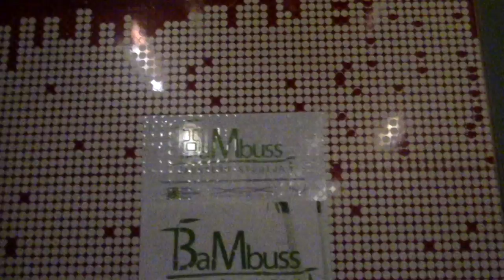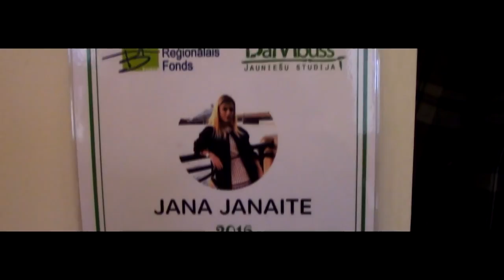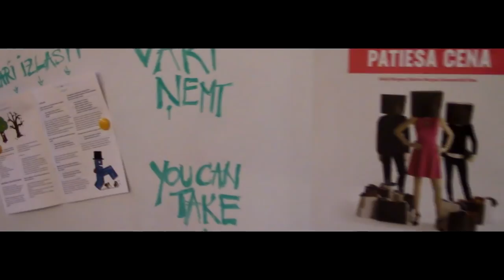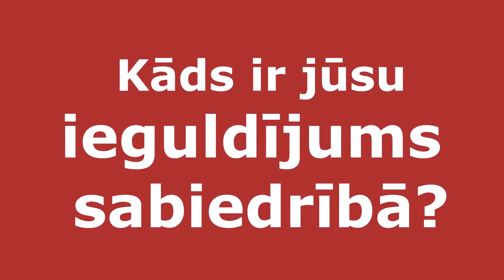KAS IR NEVALSTISKAS ORGANIZĀCIJAS?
Video iekļauts atmaksāts saturs.